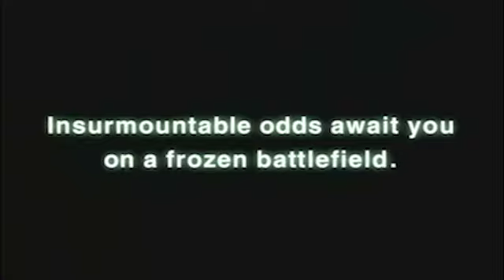[Trailer] X360 - Lost Planet : Extreme Condition